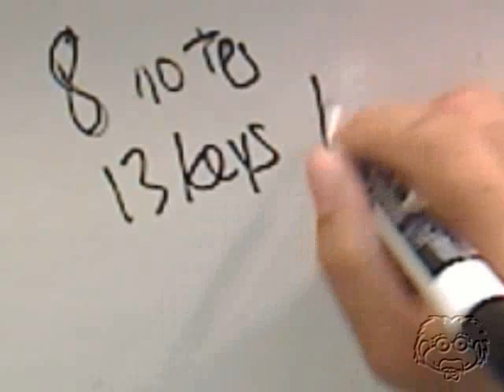Guaranteach Math Tutorial: Permutations with Repetition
A short video tutorial from Guaranteach on permutations with repitition.